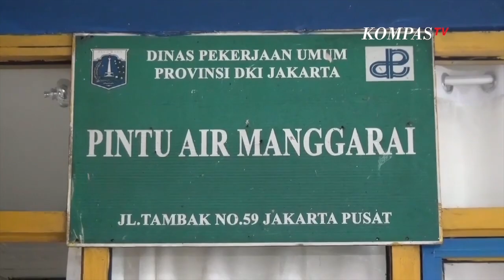Sidak Pintu Air Manggarai, Anies: Bekerjanya Justru Sebelum Ada Hujan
JAKARTA, KOMPAS.TV - Gubernur DKI Jakarta Anies Baswedan melakukan inspeksi mendadak ke pintu air Manggarai, Jakarta Selatan, Rabu (17/2/21).

Kedatangan Gubernur Anies untuk memantau debit air di hilir sungai Ciliwung dan untuk mengecek langsung kesiagaan petugas penjaga pintu air.

"Tidak ada kenaikan air, tapi kita semua posisi siaga. Jadi ini inspeksi rutin saja. Karena inspeksi dikerjakan bukan hanya pada saat ada hujan tapi sebelumnya. Cuma biasanya yang kelihatan kalau pas ada hujan. Kita kan bekerjanya justru sebelum ada hujan," ujar Anies.

Anies mengatakan, dengan telah dilakukannya proses normalisasi aliran kali Ciliwung, waduk dan saluran air dapat menampung 50 hingga 100 mililiter air perhari,

Anies memastikan tidak ada lagi genangan air maupun banjir yang merendam ruas jalan atau permukiman penduduk.

"Pengerukan kita kerjakan dan efeknya memang terasa sekali. Volume air yang masuk ke perkampungan di Jakarta menjadi lebih terkendali karena pengerukan waduk-waduk yang kita kerjakan," lanjut Anies.